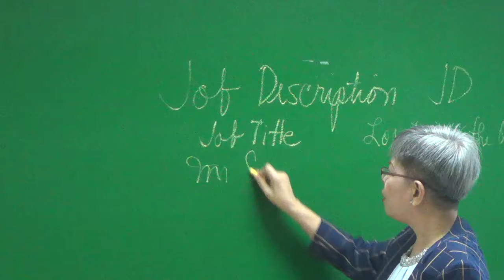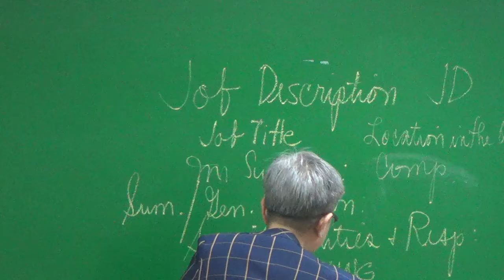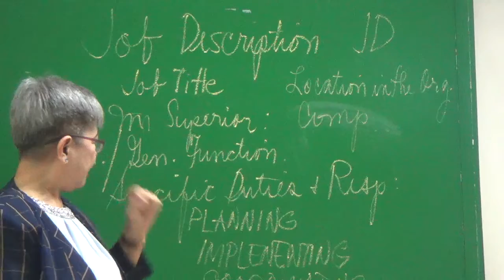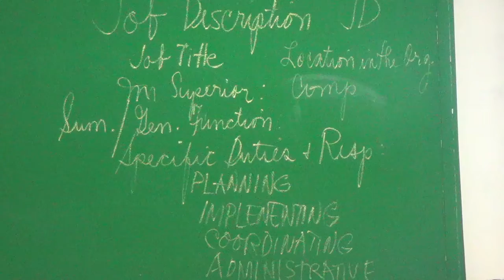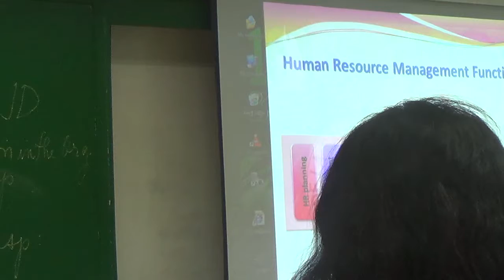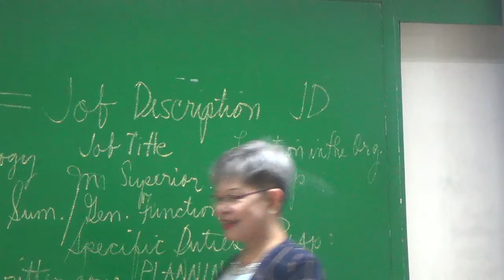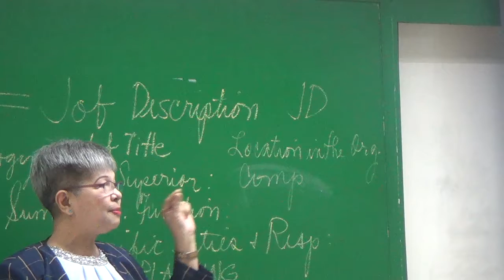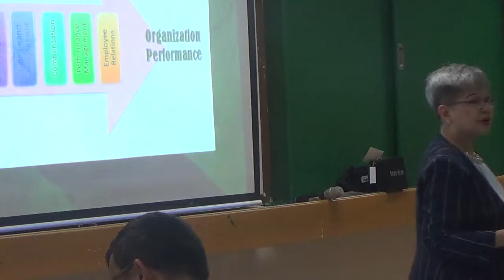05112016 certificate on catechetical leadership and supervision 3